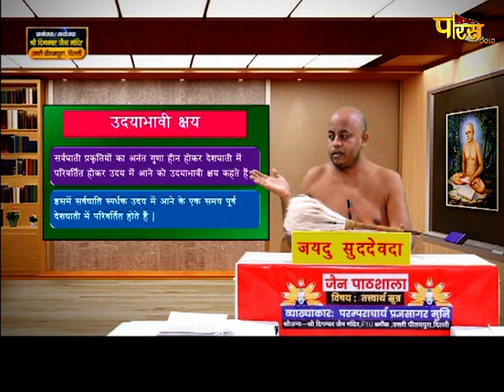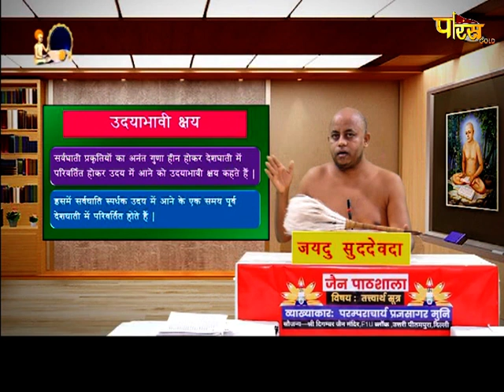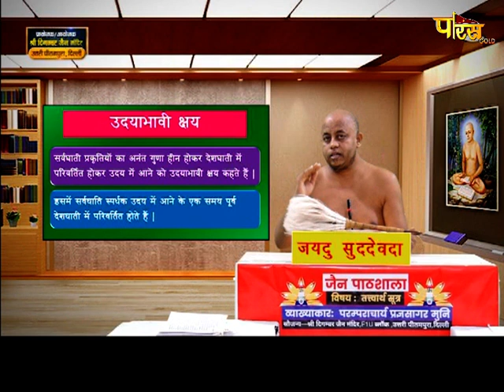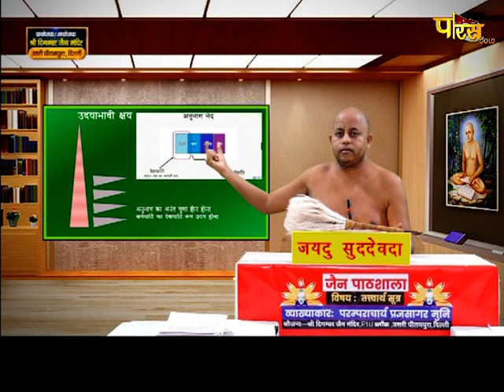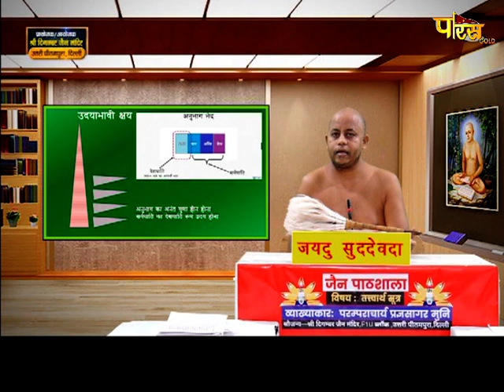मोक्षशास्त्र | जैन पाठशाला | आचार्य श्री प्रज्ञसागरजी महाराज | Jain Pathshala | Date:- 02/01/21